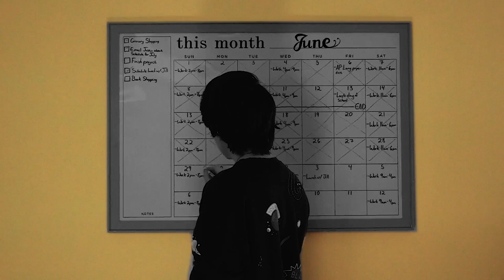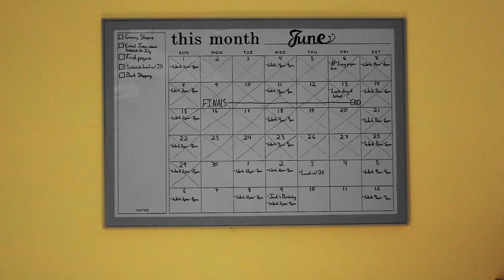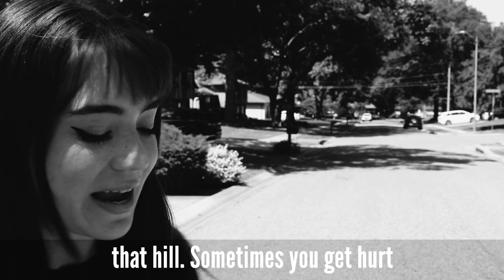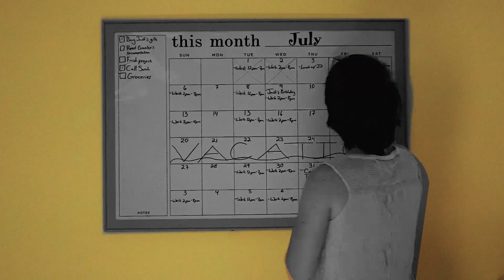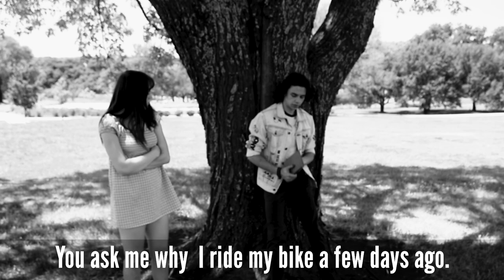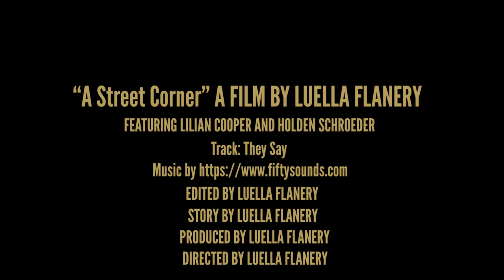A Street Corner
A short film by Luella Flanery
Acting Work by Lily Cooper and Holden Schroeder